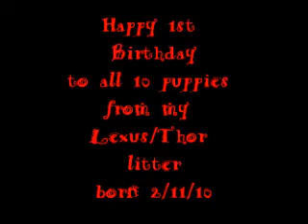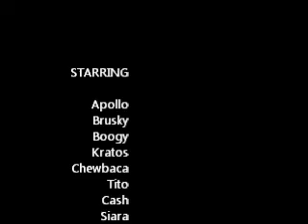Puppy Birthday Video_2.wmv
Celebrating the 1st Birthday of my Lexus/Thor litter born 2/11/10.